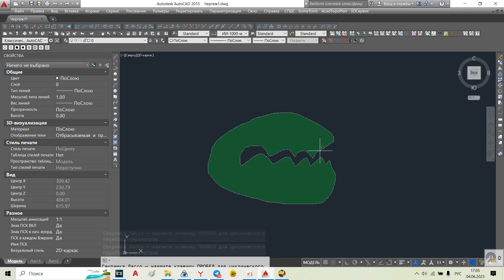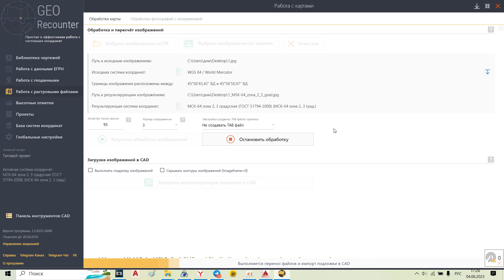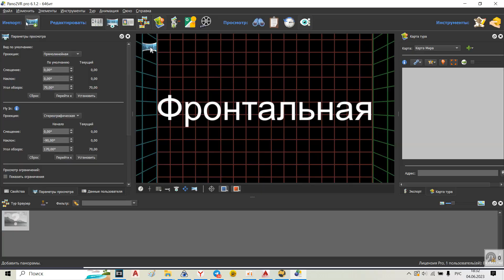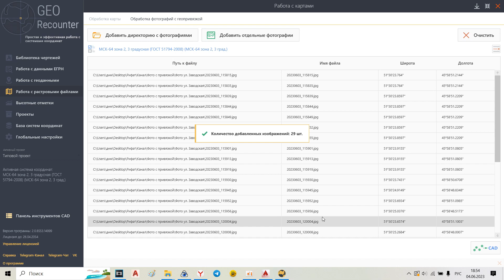Как быстро отобразить фото на чертеже с привязкой для абриса в автокаде? и не только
Что нужно сделать для участия в конкурсе?

Скачать программы можно у меня в Телеграме!
Многие геодезисты сталкиваются с проблемой, как структурно хранить фотографии с объекта, чтобы быстро находить нужную фотографию с геопривязкой. В данном ролике я рассказываю о трех таких способах.